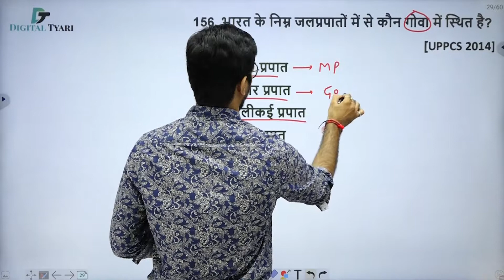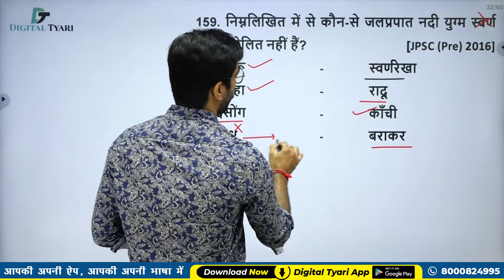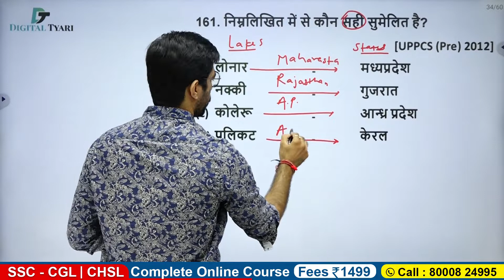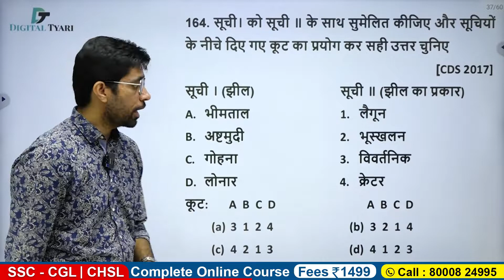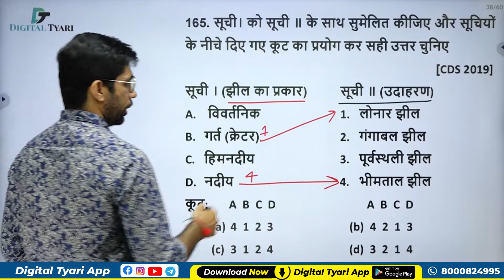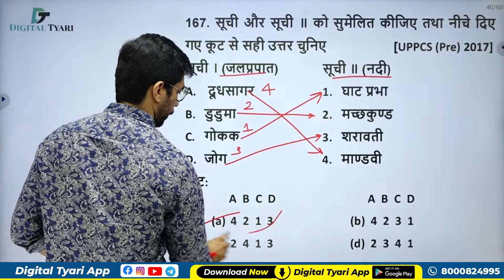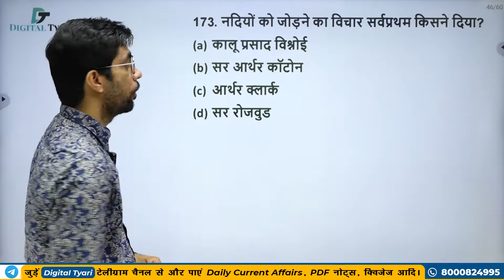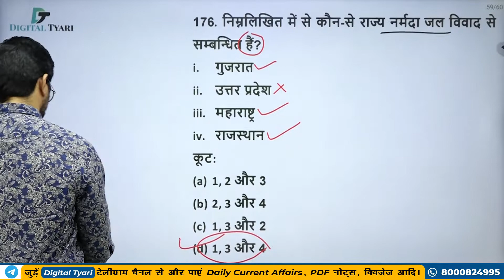Drainage System of India (भारत की अपवाह प्रणाली) | India Geography Top 30 Questions & Answer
🔥Studio Setup Gears and Devices We Use:
🟩Studio Green screen